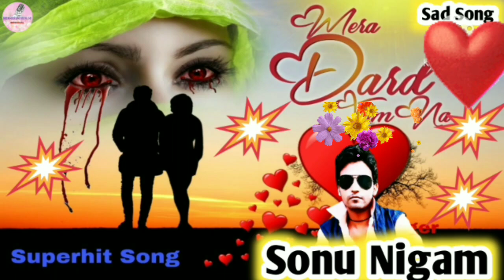मेरा दर्द तुम ना समझ सके || Mera Dard Tum Na Samajh Sake || Sonu Nigam Anuradha || By Manharan Cover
mera dard tum na samajh sake old is gold
mera dard tum na samajh sake song dj
mera dard tum na samajh sake dj
mera dard tum na samajh sake remix
mera dard tum na samajh sake karaoke
mera dard tum na samajh sake instrumental
mera dard tum na samajh sake sonu nigam anuradha paoduwal
mera dard tum na samajh sake song hindi
mera dard tum na samajh sake hindi song
mera dard tum na samajh sake hindi video
mera dard tum na samajh sake new
mera dard tum na samajh sake sonu nigam ki awaaz mein
mera dard tum na samajh sake sonu nigam ka gana
mera dard tum na samajh sake sonu
mera dard tum na samajh sake sonu nigam mp3 song
mera dard tum na samajh sake sonu nigam status
mera dard tum na samajh sake sonu nigam jhankar song

mera dard bhi leja
mera dard na jane koi
mera dard bhi meri aashiqui ab tum hi ho

news reporting
teaching